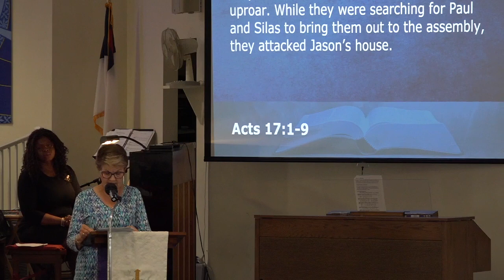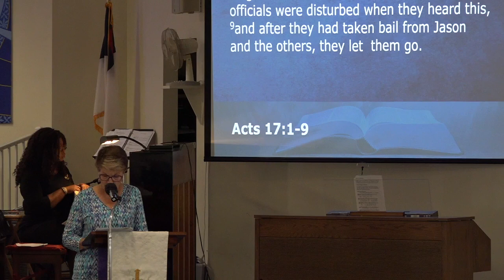Love That Never Ends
Rev. George Miller preaches on Acts 17:1-9

If you're passionate about our mission, we invite you to show your support by visiting this